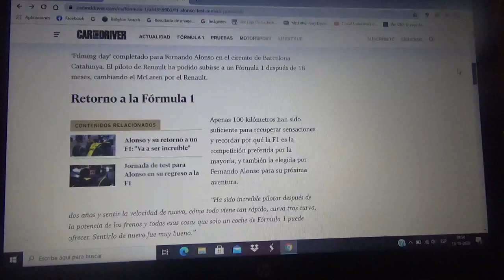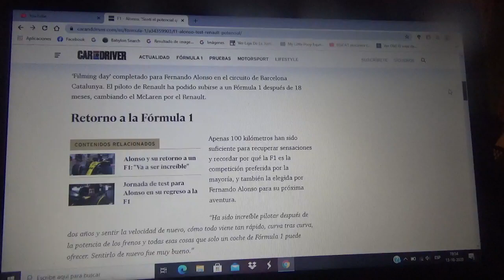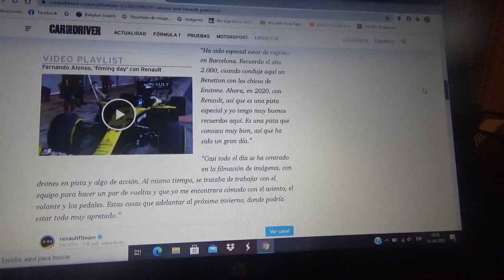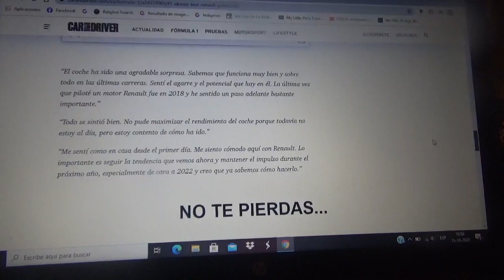Fernando Alonso asegura que tuvo buenas sensaciones con el F1 Renault RS20 en Catalunya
El corredor asturiano probó la actual máquina de la escuadra gala del rombo en el Circuit de Catalunya-Barcelona